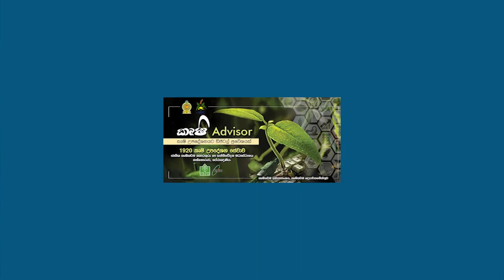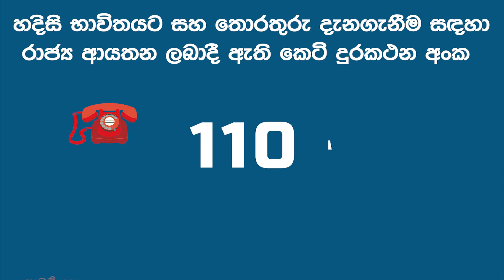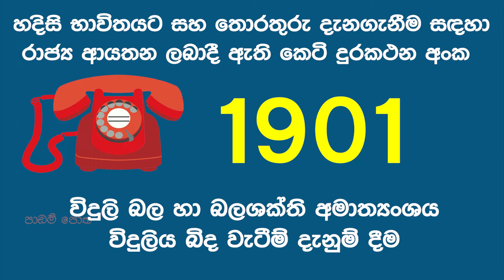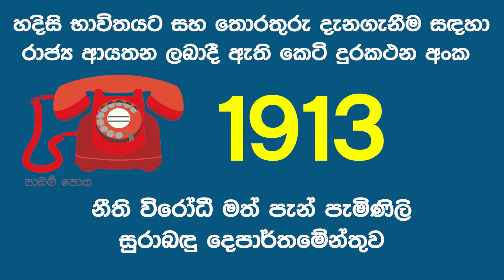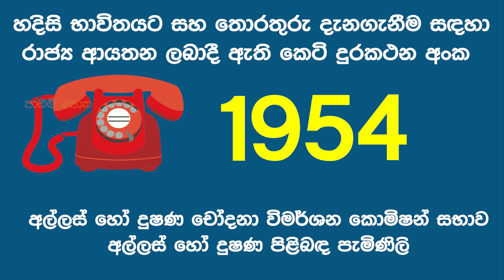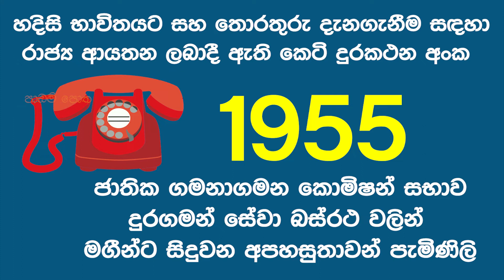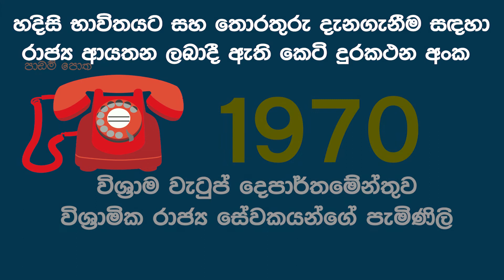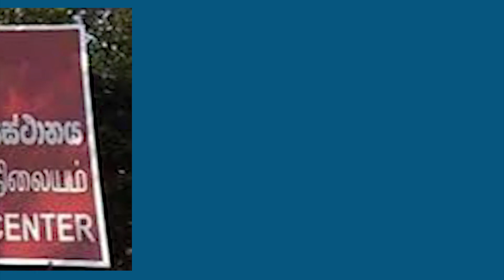Hotline Number | සාමාන්‍ය දැනුම - හදිසි ඇමතුම් අංක ‍| කෙටි දුරකථන අංක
සාමන්‍ය දැනුම සඳහා අවශ්‍ය කෙටි දුරකතන අංක.  රාජ්‍ය ආයතන මගින් ජනතාවට ඇතිවන හදිසි අවශ්‍යතාවන් වලදී ඇමතීම සඳහා  ලබා දී ඇති කෙටි දුරකථන අංක සියල්ල මෙහි සඳහන් වේ. මෙම කෙටි දුරකථන අංක තරඟ විභාග සඳහා පෙනී සිටින අයට අත්‍යාවශ්‍ය සාමාන්‍ය දැනුම කොටසක් වේ.